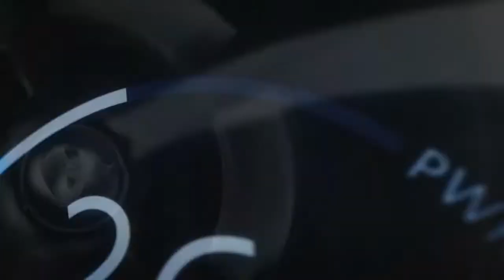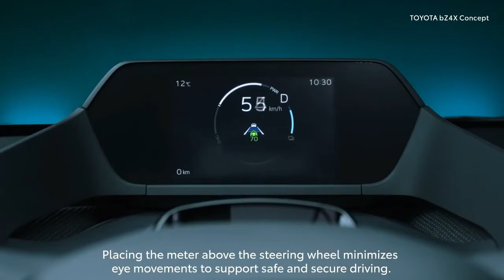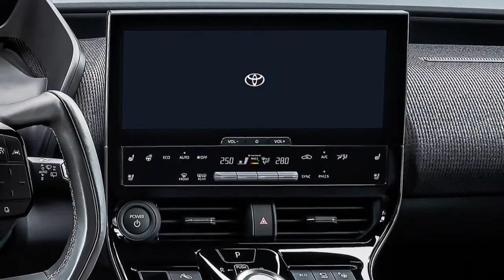All-New Toyota bZ4X (2022) - Modern SUV!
Overview

Toyota is poised to re-enter the electric vehicle segment with the 2022 bZ4X crossover, which boasts edgy styling that sets it apart from Toyota's gasoline-powered SUVs. Unlike the last all-electric vehicle the company offered—the RAV4 EV—the bZ4X will be sold at Toyota dealerships nationwide. Although only the bZ4X has been announced so far, Toyota has recorded several trademark filings using other bZ names, which leads us to believe the company is planning a family of electric vehicles using the moniker. The production version of the bZ4X is expected to hit Toyota showrooms in mid-2022. When it does it will join a growing group of non-luxury EV SUVs which includes the Chevrolet Bolt EUV, the Ford Mustang Mach E, the Hyundai Kona Electric, the Kia Niro EV, the Tesla Model Y, and the Volkswagen ID.4.

The bZ4X will be an all-new vehicle and nameplate for the Toyota brand and we expect to see it in showrooms sometime in 2022.

LE

$37,000 (est)

XLE

$39,000 (est)

Limited

$42,000 (est)

0$25k$50k$75k

Toyota hasn't said how much the bZ4X will cost or how many trim levels will be offered, but we expect a starting price in the high $30,000-range with loaded models cresting the $40,000 mark. When we know more about pricing, features, options, and trims, we'll update this story with details and provide a recommendation on which is the best buy.

Toyota hasn't released much information yet about the bZ4X's powertrain, except that it will offer all-wheel drive as standard. That could mean dual electric motors with one powering each axle, or it could refer to some sort of all-wheel drive system that routes power from one electric motor to both axles. We'll know more about the bZ4X's powertrain closer to the SUV's on-sale date.